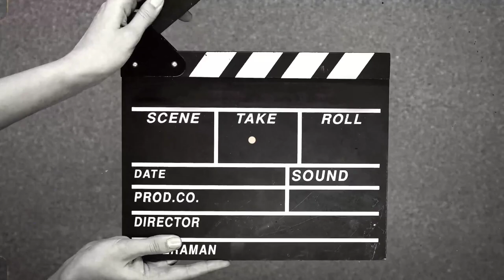Weldon Qatar Keep It up!